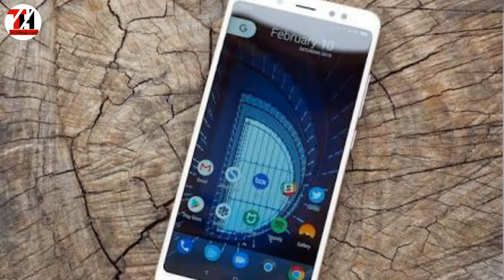Xiaomi Redmi Note 5 Pro Review | New No. 1 of Indian Market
Xiaomi redmi note 5 and Xiaomi Redmi Note 5 Pro Review || Xiaomi Redmi Note 5 Detailed Review
Xiaomi redmi note 5 pro camera review

Xiaomi Redmi Note 5 specifications

The Redmi Note 5 is in fact the India-variant of the Xiaomi Redmi 5 plus, which was launched in China in December last year. The dual-SIM Xiaomi Redmi Note 5 runs MIUI 9 based on Android Nougat. It sports a 5.99-inch full-HD (1080x2160 pixels) display with an 18:9 aspect ratio, 450-nit brightness, 84 percent NTSC colour gamut, and 2.5D curved glass.
Redmi Note 5 pro Pros and Cons.
It is powered by an octa-core Snapdragon 625 SoC, clocked at up to 2GHz, coupled with the Adreno 506 GPU and either 3GB or 4GB of RAM. It bears a fingerprint sensor on the rear panel.

The Xiaomi Redmi Note 5 sports a 12-megapixel rear camera with an aperture of f/2.2, a 1.25-micron pixel size, PDAF, EIS, and an LED flash module. On the front, it bears a 5-megapixel sensor complete with an LED selfie-light module and Beautify 3.0 beautification tech. As we mentioned, the Xiaomi Redmi Note 5 comes in two storage variants - 32GB and 64GB - both of which are expandable via microSD card in a hybrid dual-SIM format.

Connectivity options on the Xiaomi Redmi Note 5 include 4G VoLTE, Wi-Fi 802.11 b/g/n, Bluetooth, 3.5mm headphone jack, and Micro-USB. It is powered by a 4000mAh battery, with 5V/2A fast charging. The power adapter it ships with has been designed for India,  It measures 158.5x75.45x8.05mm and weighs 180 grams.

Xiaomi Redmi Note 5 Pro Specifications:

The dual-SIM Xiaomi Redmi Note 5 Pro, like the Redmi Note 5, runs MIUI 9 based on Android Nougat. It too sports a 5.99-inch full-HD (1080x2160 pixels) display with an 18:9 aspect ratio, 450-nit brightness, 83 percent NTSC colour gamut, and 2.5D curved glass. It is powered by an octa-core Snapdragon 636 SoC, clocked at up to 1.8GHz, coupled with the Adreno 509 GPU and either 4GB or 6GB of RAM. It is claimed to be the first device in the world with the Snapdragon 636 SoC, and makes it the "fastest Redmi Note ever" with an AnTuTu score of 109,692. It bears a fingerprint sensor on the rear panel.
Technical Guruji Redmi Note 5 Pro
The Xiaomi Redmi Note 5 sports a dual rear camera setup, with the 12-megapixel primary sensor sporting an aperture of f/2.2 and a 1.25-micron pixel size, while the 5-megapixel secondary sensor has a f/2.0 aperture and 1.12-micron pixel size. The dual rear camera setup is accompanied by an LED flash module. On the front, it bears a 20-megapixel Sony IMX376 sensor complete with an LED selfie-light module and Beautify 4.0 beautification tech that's been optimised for India. Both front and rear cameras offer Portrait mode Bokeh effects. The Xiaomi Redmi Note 5 comes in a single storage variant - 64GB - which is expandable via microSD card in a hybrid dual-SIM format.
Connectivity options on the Xiaomi Redmi Note 5 include 4G VoLTE, Wi-Fi 802.11 b/g/n, Bluetooth, 3.5mm headphone jack, and Micro-USB. It is powered by a 4000mAh battery that's rated to deliver up to 14 hours of continuous video playback, with 5V/2A fast charging. It measures 158.6x75.4x8.05mm and weighs 181 grams.

(406)